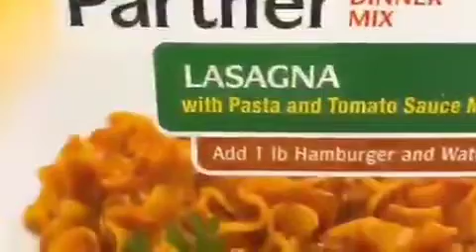The Offbrand Foods Rap